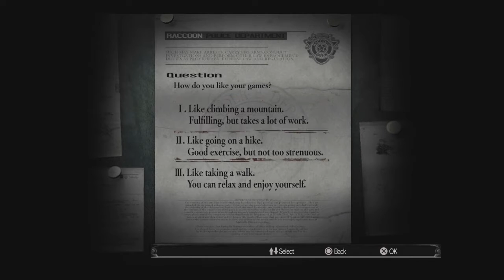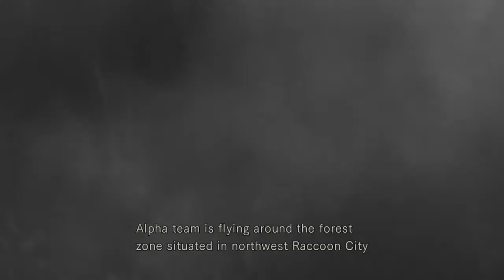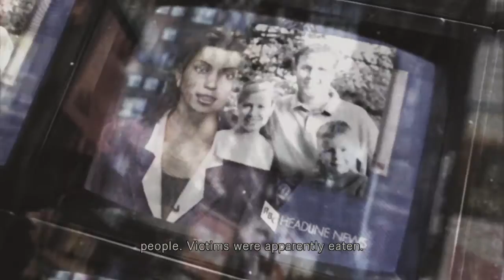Let's Play Resident Evil Remastered (PS4) [Blind] P.1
Resident Evil Remastered

Normal
PS4
Part 1